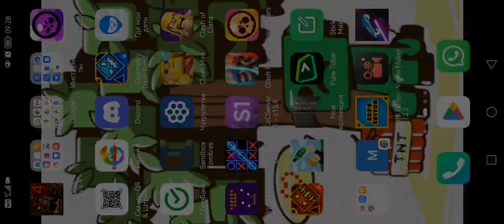17 февраля 2023 г.